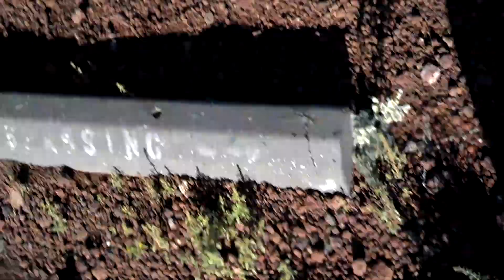Some flying videos(2)